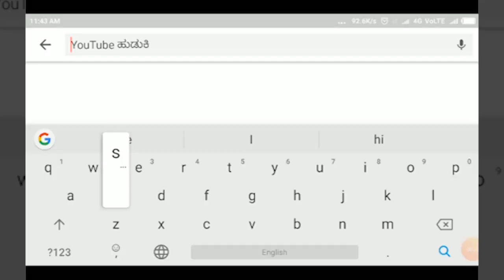SAVADATTI-ಸವದತ್ತಿ- ಎಸ್.ಕೆ ಎಸ್.ಎಸ್.ಎಲ್.ಸಿ ಪರೀಕ್ಷಾ ಕೇಂದ್ರದಲ್ಲಿ ಪ್ರಥಮ ಪರೀಕ್ಷೆ ಬರೆದ ವಿದ್ಯಾರ್ಥಿಗಳು...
SAVADATTI-ಸವದತ್ತಿ- ಎಸ್.ಕೆ ಎಸ್.ಎಸ್.ಎಲ್.ಸಿ ಪರೀಕ್ಷಾ ಕೇಂದ್ರದಲ್ಲಿ ಪ್ರಥಮ ಪರೀಕ್ಷೆ ಬರೆದ ವಿದ್ಯಾರ್ಥಿಗಳು...SATYAM TV KANNADA